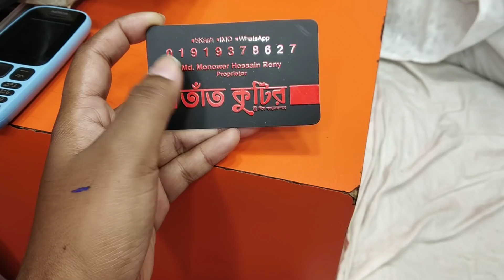ঈদ উপলক্ষে অসম্ভব সুন্দর সুন্দর পাকিস্তানি থ্রি-পিছ কালেকশন/Eid special Pakistani 3 piece.